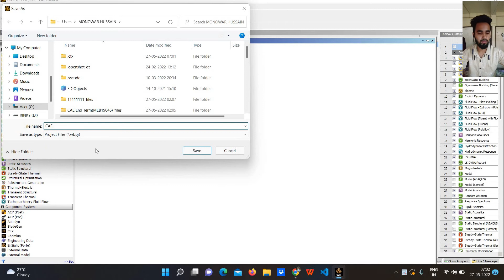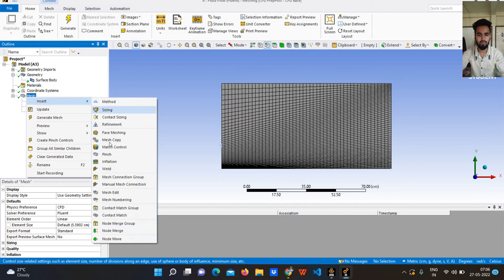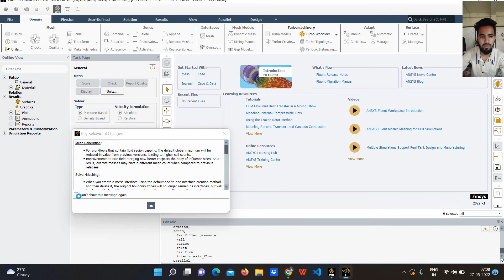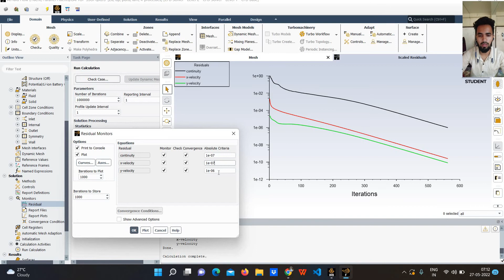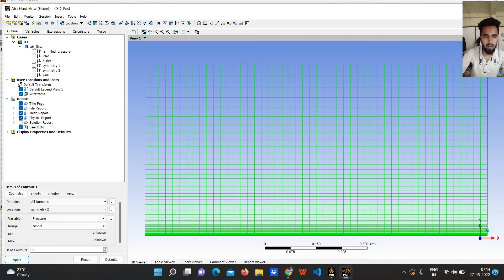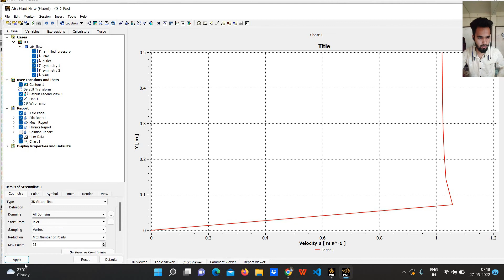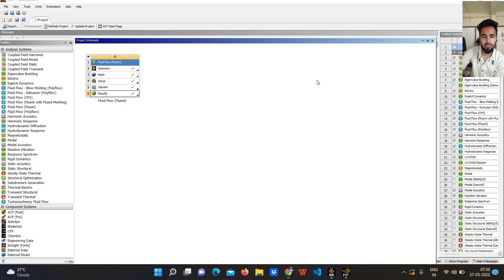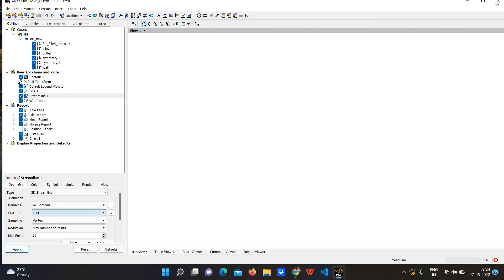Design Video MEB19046